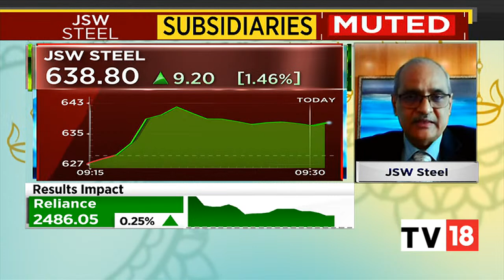Seshagiri Rao Speaks On JSW Steel's Q2FY23 Results & Way Ahead | Bazaar Open Exchange | CNBC-TV18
Seshagiri Rao, Jt MD & Group CFO, JSW Steel talks about disappointing Q2FY23 numbers and what is way ahead. Listen in.

n18oc_business